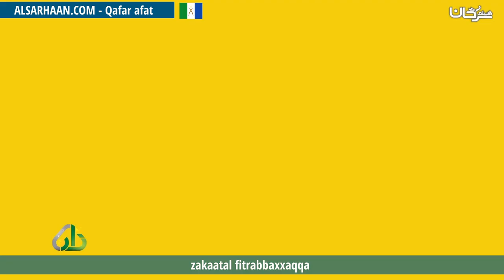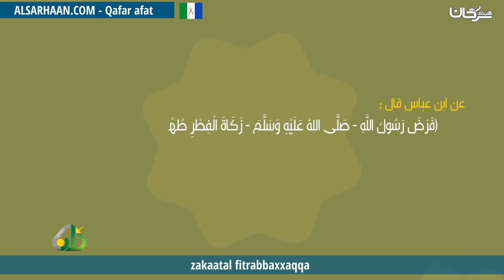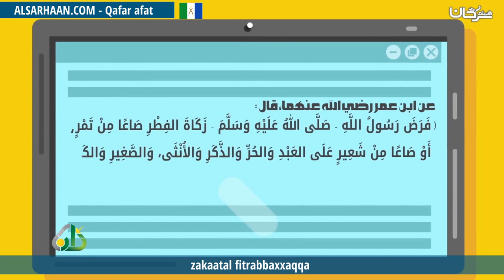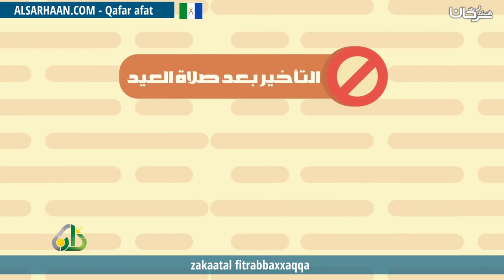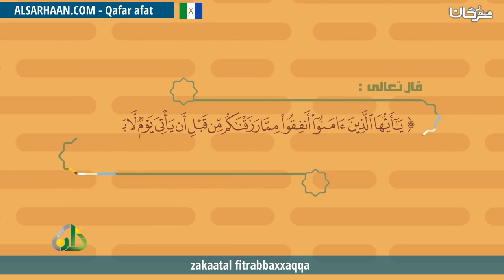zakaatal fitrabbaxxaqqa زكاة الفطر